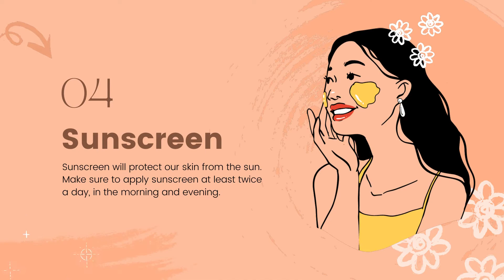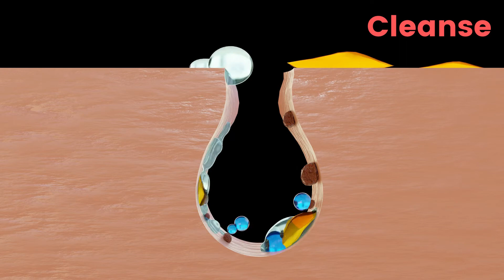How To Use Artistry Signature Select™ Purifying Body Cleanser | Best Body Cleanser.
Categories
      NUTRITION

ENERGY & SPORT
experience more
What are you waiting for? Click the link below now and start enjoying your good life.
PEOPLE TO LIVE THEIR BEST of Amway Caring for communities
We care about the communities we work and live in. That’s why we use our expertise to solve world challenges to help empower people everywhere.

PLEASE
AND
TOGETHER
        WE STAY HEALTHIER
   FOREVER!
MANY BLESSINGS!